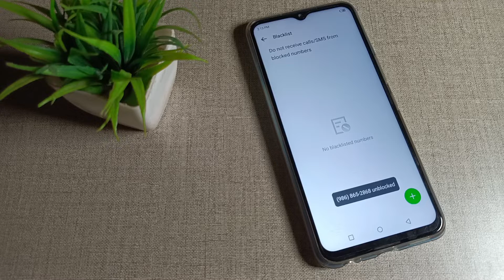how to remove contact number in blacklist in infinix hot 8 mobile